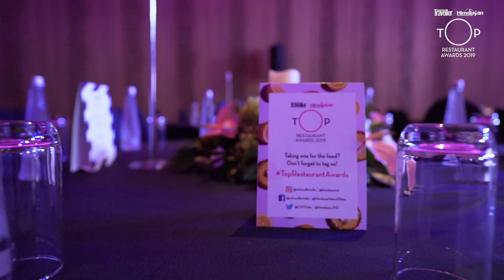Top Restaurant Awards 2019 Event Film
India's definitive list of the top 50 restaurants in the country. Attended by the most influential people in the F&B fraternity and luxury and lifestyle influencers.